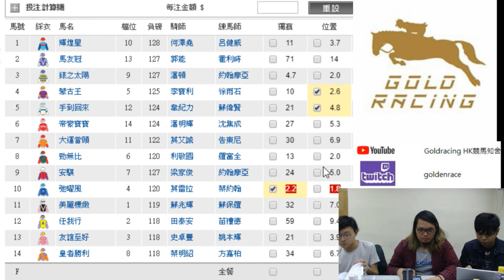【知舍一週】R10 佳龍駒讓賽 2019-03-16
主持：Poli、Dylan、Steven
內容：三位主持同大家講R10